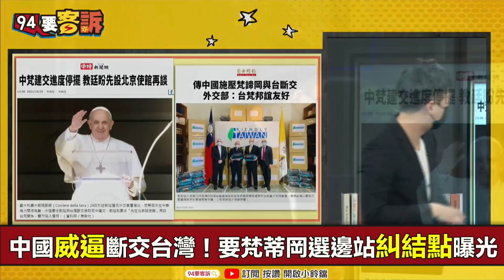【94要客訴】中國想跟梵諦岡建交！梵諦岡：先開北京使館…與台北斷交再看看！張宇韶：各有一中一台大使館？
梵蒂岡中國談建交！中國逼教廷先與台斷交再說
中逼梵斷交！外交部：邦誼友好！溝通管道順暢
中國威逼斷交台灣！要梵蒂岡選邊站糾結點曝光
梵蒂岡炮製兩個中國？未來會出現兩個中國代表處？

主持人 李正皓｜政治評論員 胡忠信｜台灣韜略策進協會副理事長 張宇韶

友邦連結區